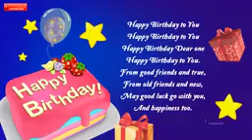Happy birthday song